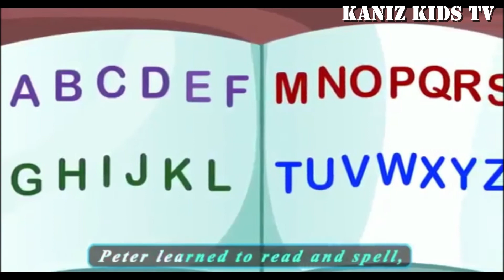Ding, Dong Bell| Kaniz Kids TV| Nursery rhymes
The nursery rhymes channel for kindergarten aged children. These kids songs are great for learning the alphabet, numbers, shapes, colors and lots more. We are a one stop shop for your children to learn the many joys of nursery rhymes. Nursery rhymes and kid’s songs accelerate phonetic awareness improving children's word comprehension, reading and writing skills. These rhymes for children help teach basic skills and improves their ability to comprehend and follow directions.

Ding Dong Bell, Dr. Foster went to Gloucester, peas porridge hot, peas porridge cold, Peter, Peter Pumpkin eater, Miss. Polly had a dolly who was a sick,  sick, sick.